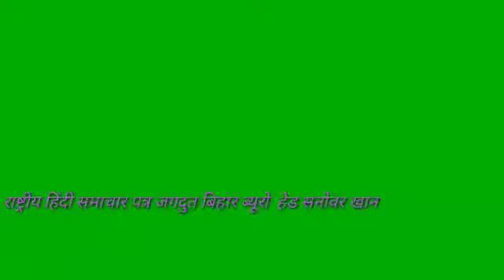कोरोना महामारी बीमारी को लेकर लॉक डाउन के दौरान मदद को आगे आये पटना सिटी के ललन किन्नर/ सनोवर खान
कोरोना महामारी बीमारी को लेकर लॉक डाउन के दौरान मदद को आगे आये पटना सिटी के  ललन किन्नर।

सनोवर खान ब्यूरो रिपोर्ट पटना

पटना सिटी:ललन किन्नर ने लॉक डाउन के दौरान ऐसे गरीब व्यक्तियों की मदद कर रहे हैं जो रोज मजदूरी कर कुछ रुपये कमाते थे और उसी से अपने लिए राशन का इंतजाम करते थे

कोरोना वायरस के खात्मे के लिए देश भर में 14 अप्रैल तक का लॉक डाउन किया गया है। ऐसे में सबसे ज्यादा संकट उन लोगों के सामने आ गया है जो रोज कमाते और खाते हैं। सरकार के साथ ही तमाम संगठन भी इस वर्ग की मदद को आगे आए हैं। पटना के पटना सिटी गायघाट खड़ा कुआं के निवासी ललन  किन्नर भी ऐसे लोगों की मदद कर रहे है ताकि कोई भी गरीब व्यक्ति भूखा न सोए। ललन किन्नर  रोजाना करीब 100-150 लोगों के लिए खाने का सामान उपलब्ध कराते हैं। ये वो लोग हैं जो मजदूरी कर अपना पेट पालते थे।

सोशल डिस्टेंसिंग का भी ख्याल

सोशल डिस्टेंसिंग का भी ख्याल रखते हुए ललन किन्नर लॉक डाउन के दौरान ऐसे गरीब व्यक्तियों की मदद कर रहे हैं जो रोज मजदूरी कर कुछ रुपये कमाते थे और उसी से अपने लिए राशन का इंतजाम करते थे।  सामान वितरण के समय सोशल डिस्टेंसिंग का भी ख्याल रखा जा रहा है।  किन्नर का कहना है कि ये लोग रोज कमाते और खाते हैं और अब इनके पास अब रुपये नहीं है इस लिए वो लॉक डाउन में इनकी मदद कर रही हैं और जब तक हालात सामान्य नहीं हो जाते वो इनकी मदद करती रहेंगी।किन्नर समाज के उपस्थित गण पूजा किन्नर,विणा किन्नर,गीता किन्नर,मुस्कान किन्नर,नगीना किन्नर,नूरी किन्नर,पायल किन्नर,आशा किन्नर,उर्मिला किन्नर,आदि ने चौक चौराहा पर खाना बितरण किया।jna.